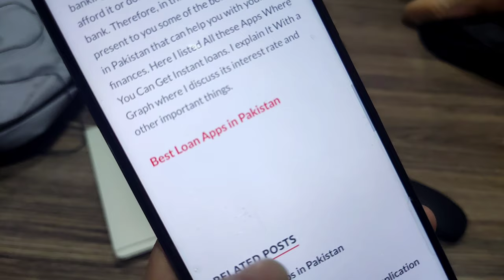Best Loan App In Pakistan - Loan Kaise Le Mobile Se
Hy Friends How Are You In This Video I will Tell You Best Loan App In Pakistan So Let's Can Do It.